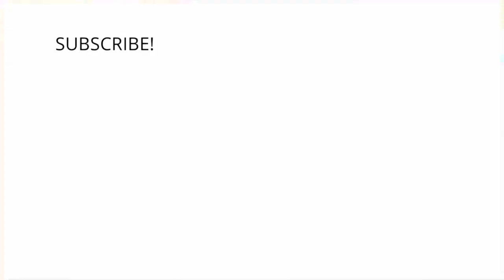Training my Miniature Horse // Cart Training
Hey guys welcome back to another video! Today we are getting boyfriend back into training to pull a cart!!